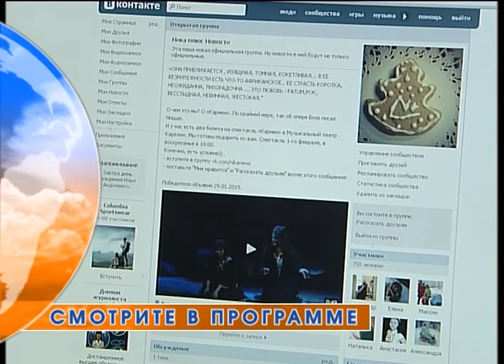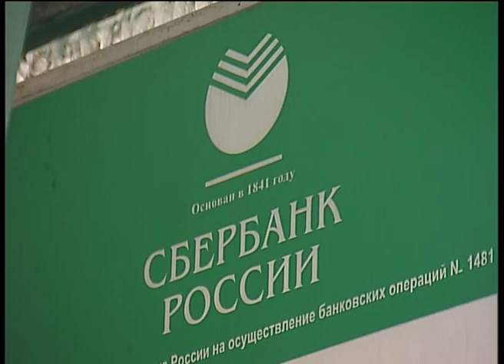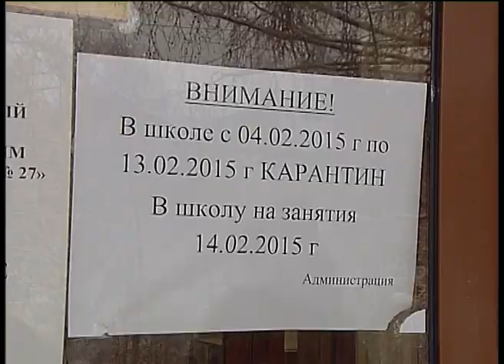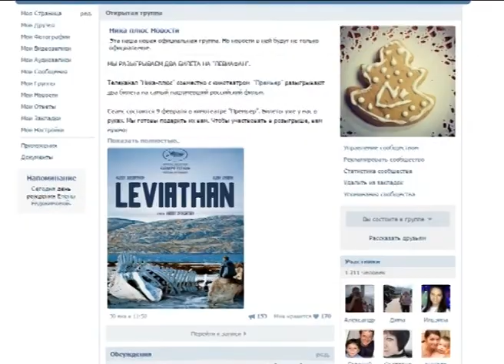news 06.02.15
1) Бизнесмену и политику Девлетхану Алиханову предъявлено обвинение по двум статьям уголовного кодекса. Следователи обвиняют депутата карельского парламента в мошенничестве и незаконном пересечении границы. ГНЕТНЕВ
2) В. Попов провел пресс-конференцию, на которой, как и ожидалось, прокомментировал недавние аресты Фокина и Алиханова. Лидер Яблока так же заявил, что в ближайшее время не исключает собственного задержания, но покидать страну не собирается. КАБАТЮК
3) 5 школ на карантине. Сейчас закрыты на карантин по ОРВИ и гриппу пять школ: 3, 6, 10, 27 и 33. КУЧЕРЕНКО
4) Космонавт и кадеты. Сергей Крикалев-- Герой Советского Союза и России, чемпион мира по пилотажу на планЁрах, рекордмен Земли по суммарному времени пребывания в космосе, Крикалев рассказал ребятам о себе и своей профессии. КАБАТЮК
5) Лыжня России. В это воскресенье, 8 февраля, Карелия вновь присоединится к всероссийской лыжной гонке. Традиционные шапочки с символикой Всероссийской лыжной гонки «Лыжня России» в Петрозаводске уже закончились. Они были выданы первым полутора тысячам человек. КУЧЕРЕНКО
6) Творческий проект Музея ИЗО "Арт-четверг" празднует первый в своей жизни юбилей - год со дня появления на свет. Е.Мельникова, научный сотрудник Музея изобразительных искусств, куратор проекта. По четвергам в музее проходят мастер-классы известных художников, экскурсии, презентации и концерты. ЛЫЧАГИН
7) Итоги розыгрыша "Левиафана ". ГНЕТНЕВ
8) Ю.Савичева. Анонс. КАБАТЮК